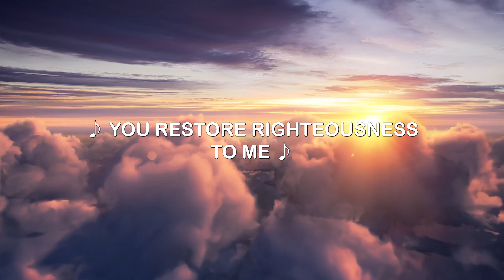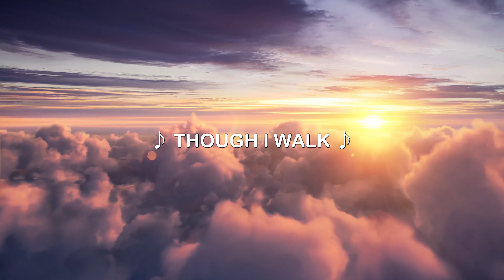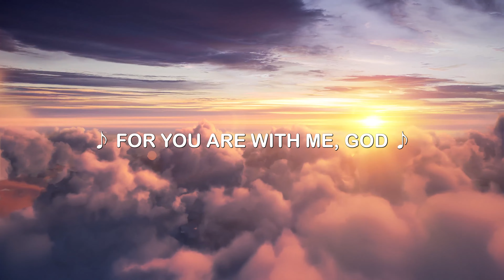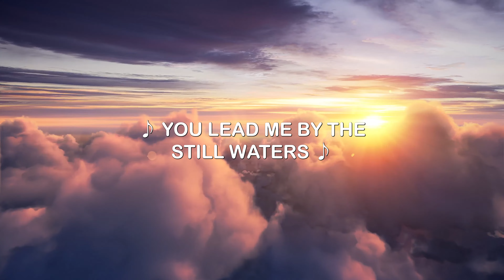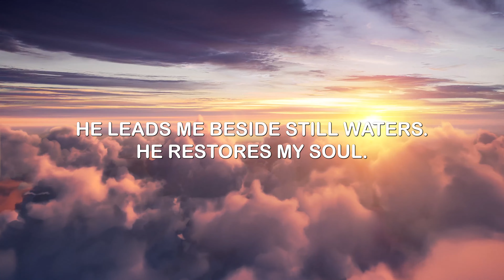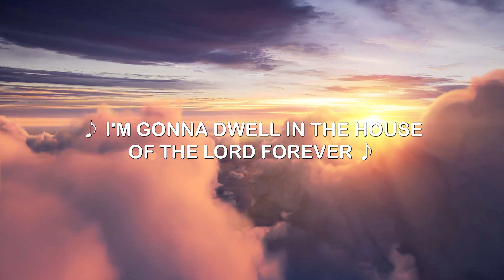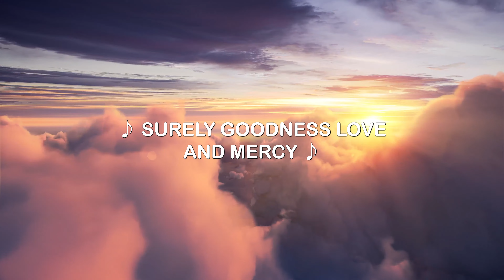Goodness, Love And Mercy by Chris Tomlin (4K UHD with Lyrics/Subtitles)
Goodness, Love And Mercy
Song by Chris Tomlin
Lyrics
Oh Lord, You're my Shepherd
You make me lie in fields of green
You lead me by the still waters
You restore righteousness to me
Though I walk through the valley
I will fear no evil thing
For You are with me
And You comfort me
Surely goodness, love and mercy
Will follow wherever I go
For You are with me, God
And You comfort me, You comfort me
Oh yeah, wherever I go, wherever I go
I'm gonna dwell in the house of the Lord forever
I said I'm gonna dwell in the house of the Lord forever
Sing it with me one time
Source: LyricFind
Songwriters: Bear Rinehart / Bo Rinehart / Chris Tomlin / Ed Cash